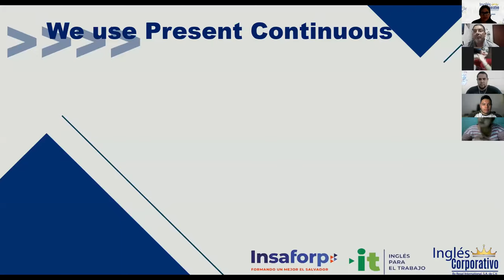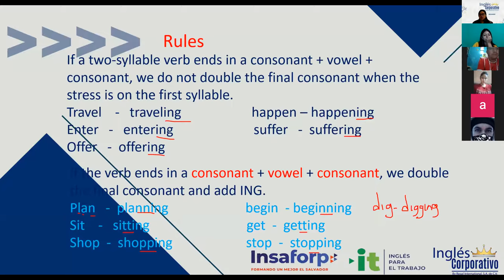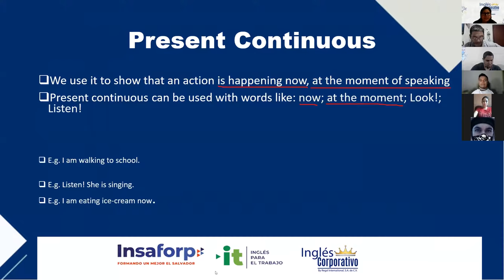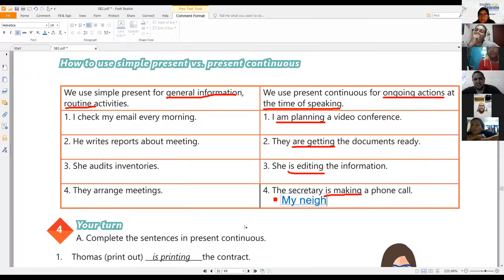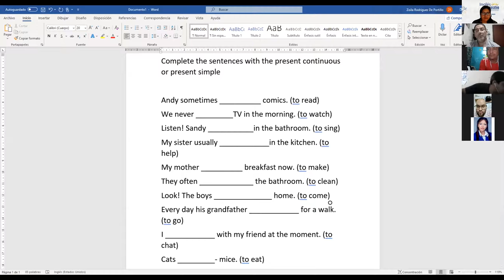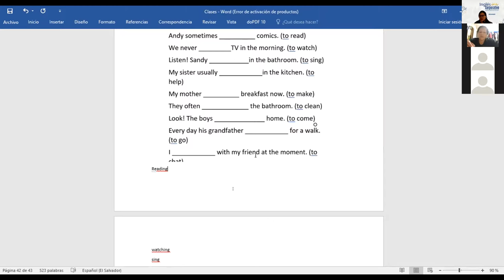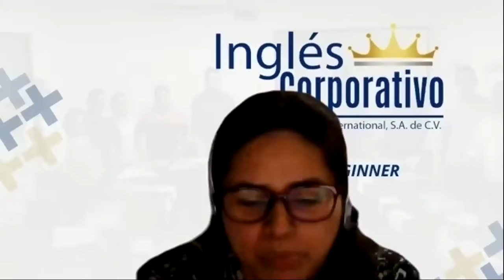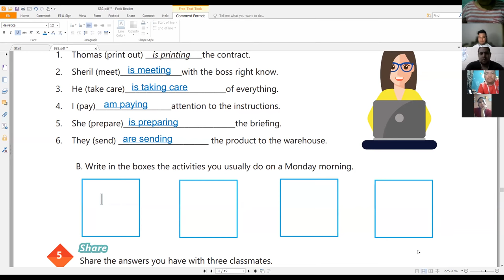Ingles Corporativo-Videoconferencia #12 SIMPLE PRESENT VS PRESENT CONTINUOUS